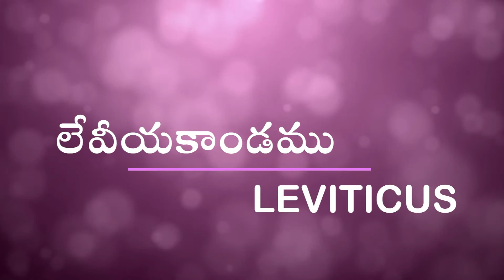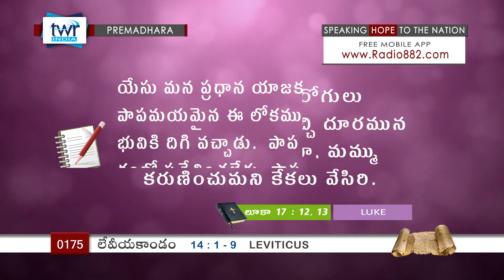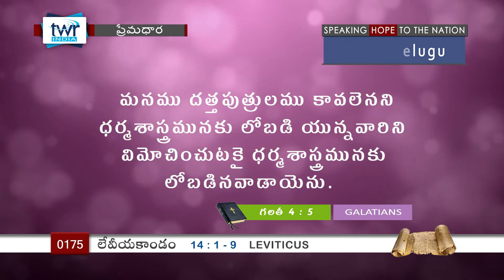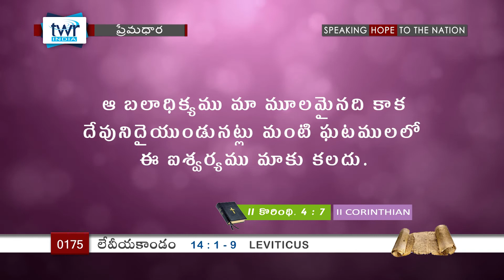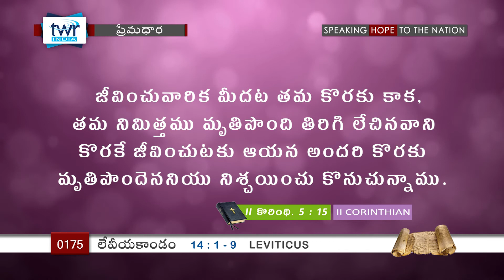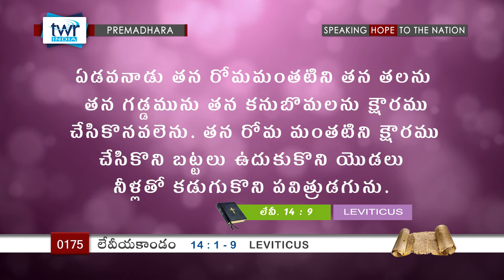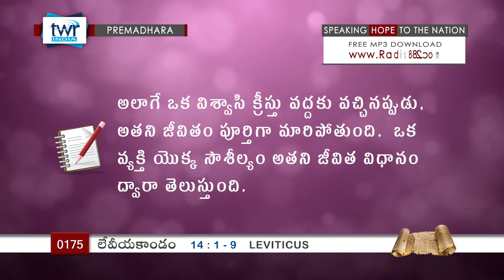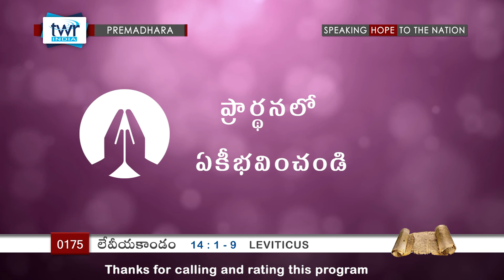TTB Leviticus లేవీయకాండం 14:1-9 (#0175) Telugu Bible Study Premadhara